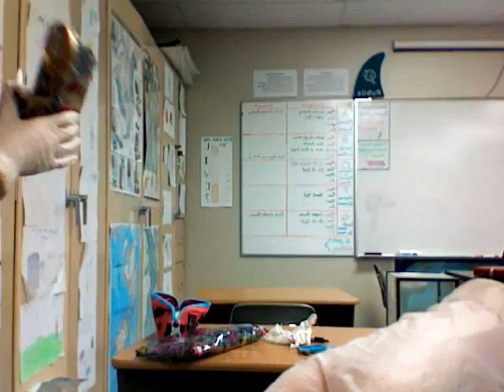Making Something(NOTES)**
During a FREE Period!!! ;O xD...